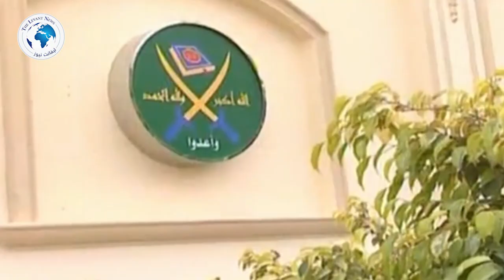The Muslim Brotherhood, from trials to sex scandals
1- The Muslim Brotherhood with its various branches
 2- in the Middle East and North Africa still getting blows
 Prosecutions in Tunisia
 3- In Tunisia
 4- The Tunisian judiciary enacted last June
 5- a decision to ban the travel of those accused in the secret apparatus of the Ennahda Movement
6- which is suspected of being behind political assassinations in 2013
7- and threatening the security of the state
8- including the head of the Ennahda Movement Rachid Ghannouchi The decline in the Muslim Brotherhood's popularity in Turkey
9- In Turkey
10- The popularity of the Justice and Development Party is declining
11- with the decline of the economy and the collapse of the Turkish lira
12- The Turkish newspaper Zaman confirmed on June 16
13- The AK Party's votes fell
14- to below 30%
15- On July 6, a poll showed that
16- the party is no longer the first in Turkey

Admitting the defeat in Egypt

17- What was interesting about Egypt is that
18- Qatar blessed the Egyptian authorities in the July Revolution
19- which overthrew the Muslim Brotherhood rule in Egypt
20- although Qatar was the first to finance and support it
21- This is a Qatari acknowledgement of the Brotherhood's defeat in Egypt
22- On July 5,
23- the first sessions of the National Political Dialogue were launched
24- The General Coordinator of the dialogue said it is open to all political forces,
25- except for those who participated in acts of sabotage against the state
26 - "Whoever resorts to terrorism is not
27- part of the national dialogue," he added referring to the Muslim Brotherhood

Sex scandals

28- The most embarrassing thing was in mid-July
29- when the Public Prosecutor’s Office in Paris
30- referred to the Swiss-Egyptian Islamic preacher Tariq Ramadan, 65 years old,
31- who is the grandson of Hassan al-Banna, the founder of the Muslim Brotherhood
32- to the Criminal Court
33- on charges of raping 4 women, and he demanded that he appear for trial
34-what do you think the Muslim Brotherhood has else to hide behind?